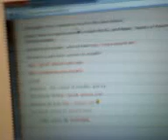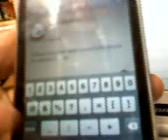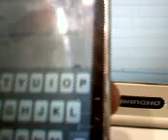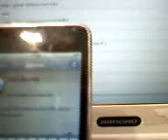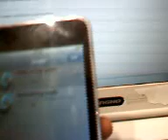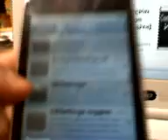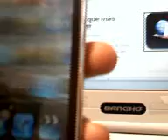como configurar installer.3gp